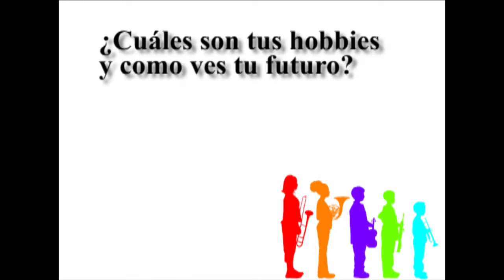Entrevista a Maria Urbina - Núcleo Miraflores